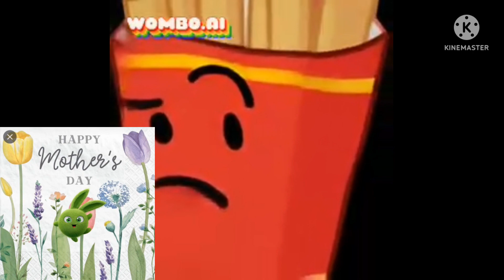All Preview 2 Deepfakes V8